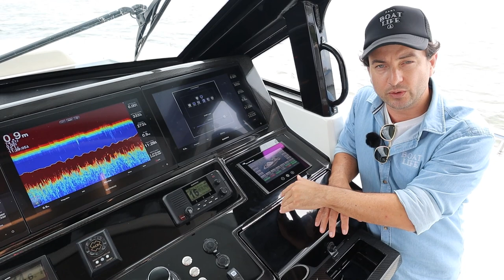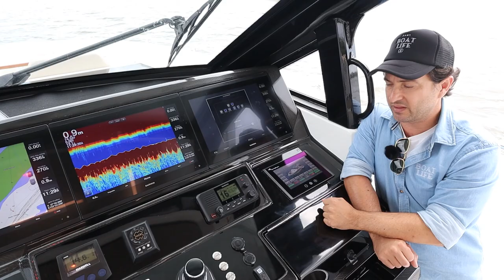Ocean Alexander Divergence 45 - WALKTHROUGH with Dan Jones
Boats are about enjoying yourself and creating unbeatable memories that you just can't achieve anywhere else. Ocean Alexander clearly had this thought process in mind when they created this Divergence 45.

This is one bloody amazing day boat that has the ability to support your big boat or stand in for the big boat when she's away cruising and you need to entertain 15 - 20 of your closest mates! You name the activity and the Divergence 45 has an answer for you i reckon. I really enjoyed exploring this boat and hope you do to.

Dan Jones